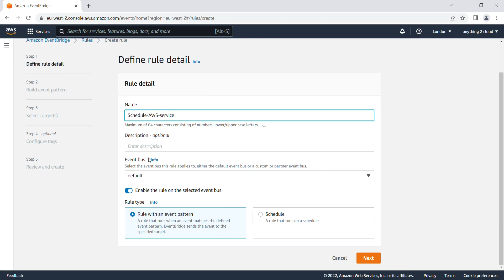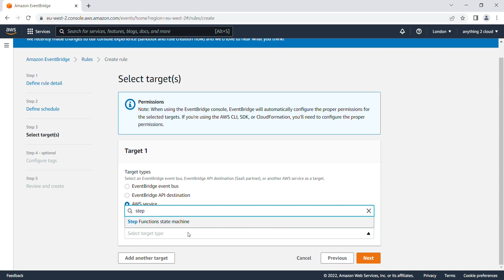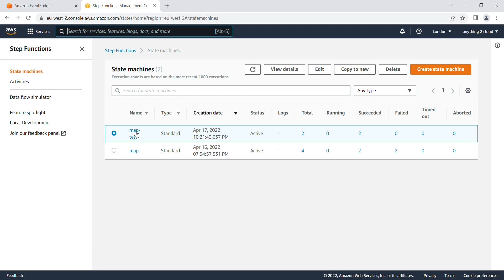AWS Event Bridge Schedule Step Function - Schedule run - Part 1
This video shows how we can schedule a Step function using Event Bridge